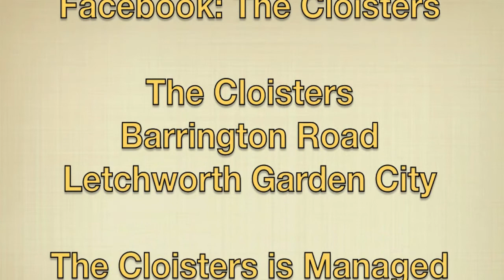The Cloisters, Letchworth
The Cloisters, Letchworth.  Grade II Listed Building available for hire for Weddings, Anniversary Parties, Birthday Parties, Corporate Conference's, Funeral's, End of Life Celebrations